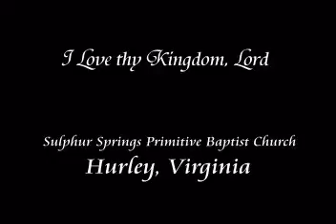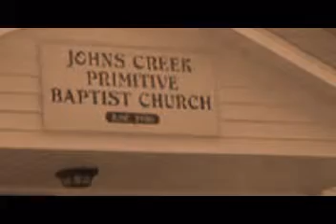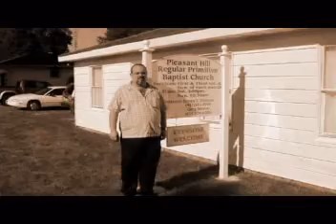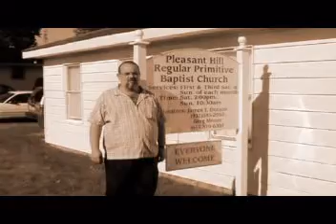Sulphur Springs Primitive Baptist Church - I Love thy Kingdom Lord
If you get any comfort from any of our videos, give all our Father in Heaven the PRAISE, HONOR, & GLORY. I can't thank God enough for His blessings upon me and my family. It's just a blessing for me to be able to upload them for some comfort. May God bless you, your loved ones, our churches, the sick, the hungry, the afflicted. Keep us in your prayers and thoughts. MUCH LOVE to all!